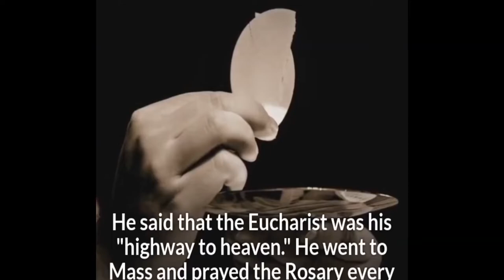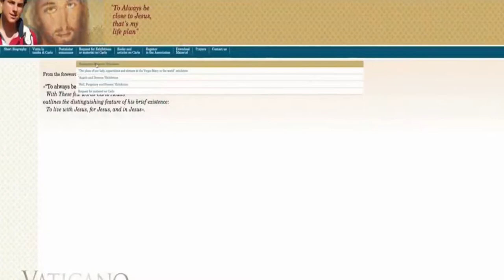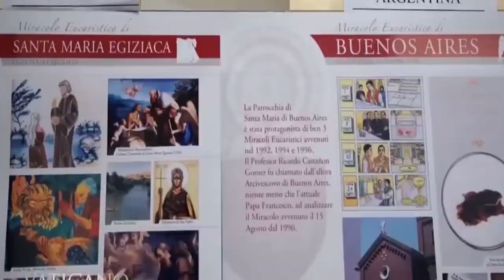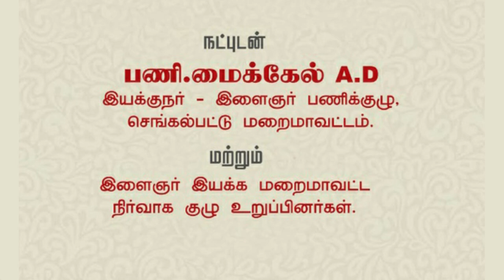Yaar indha Carlo? Carlo Acutis Life History-Tamil